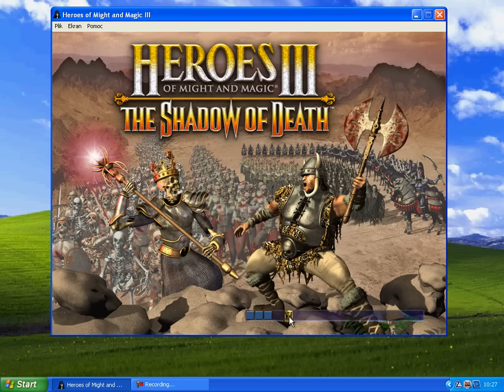Heroes 3 gameplay: Key to Victory in 5 days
This my video from Heroes of Might and Magic 3.
Key to Victory in 5 days.